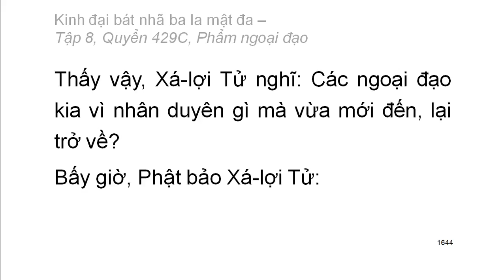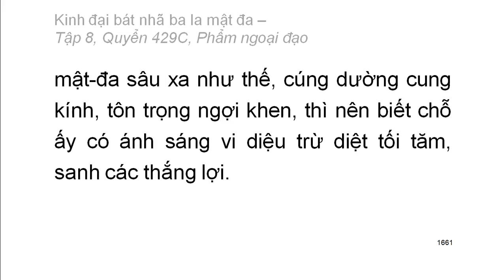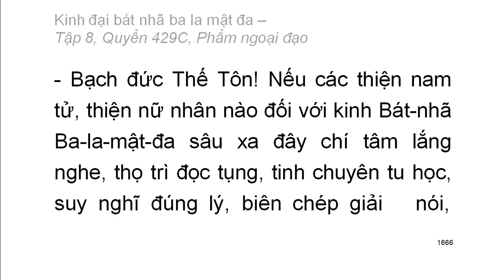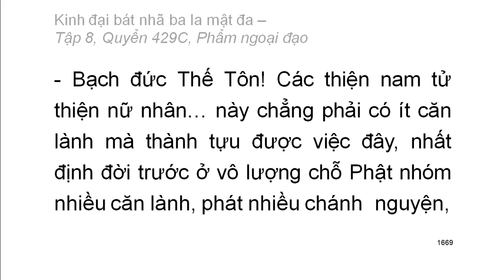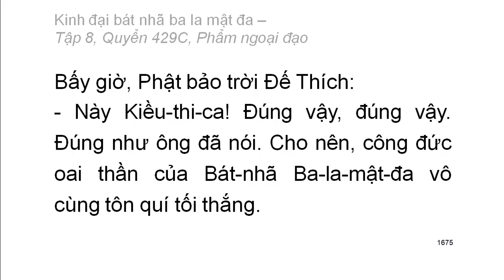600 quyển Kinh Đại Bát Nhã Ba La Mật Đa: Quyển .../600 (tiếp) (đọc lần 2)